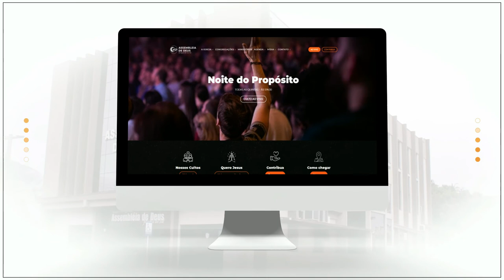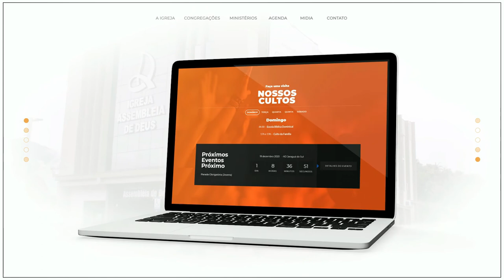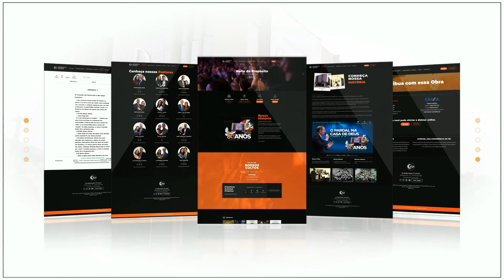Cuide do seu coração - Pr. Claudio Caetano